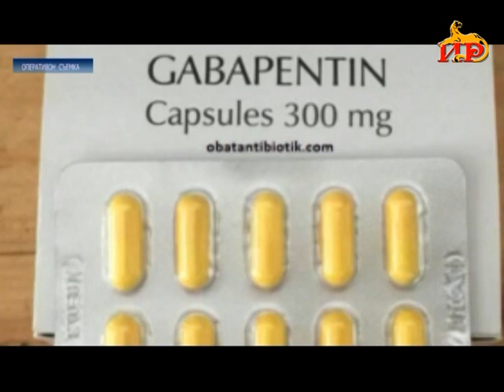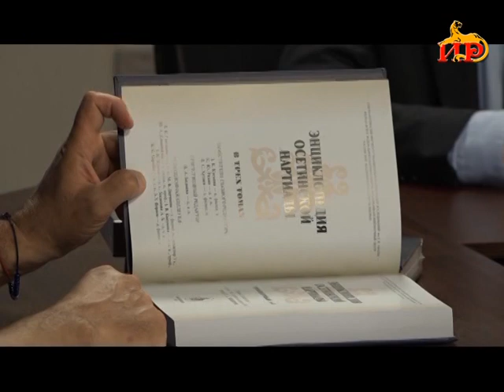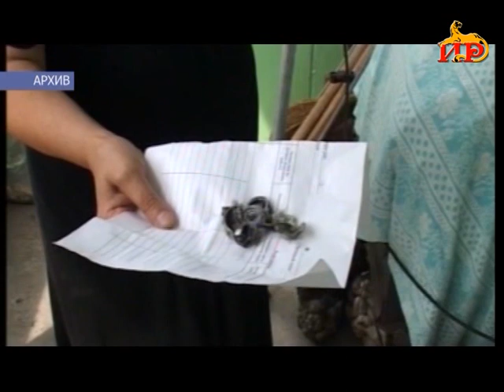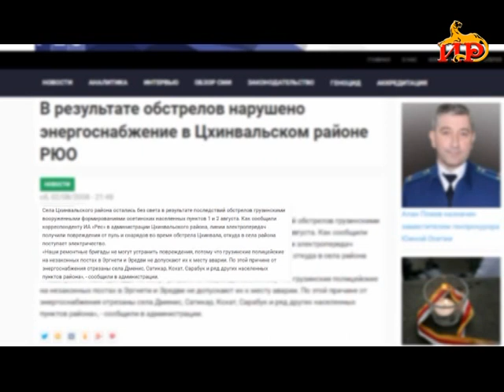Информацион рауагъд «Абон». 02.08.2023.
- Хорз уавӕртӕ спортӕй архайынӕн. Президенты хӕслӕвӕрдмӕ гӕсгӕ Къуаисайы спортивон зал ифтонг ӕрцыд инвентарӕй.
-  Наркотикон буарӕдты ныхмӕ тох кӕнын. Барадхъахъхъӕнӕг органтӕ кусынц фӕтыхджындӕргонд режимы.
-  «Нӕ хӕдзар – Зӕххы къори». Хъырымы уагъдцӕуӕг фестивалы ансамбль «Кафт» ‘cсис уӕлахиздзау.